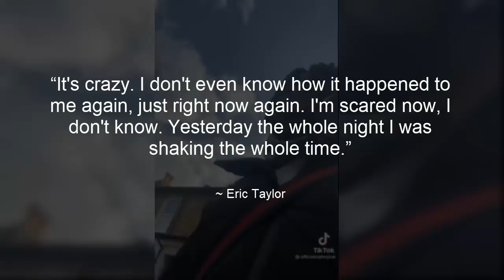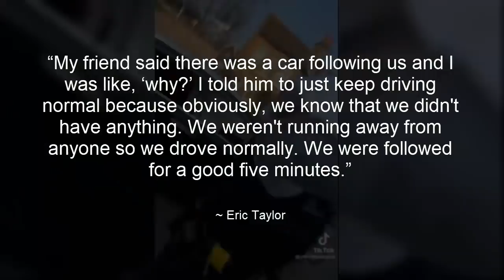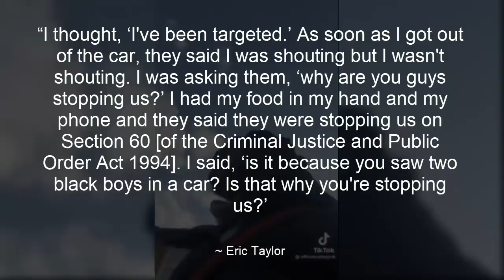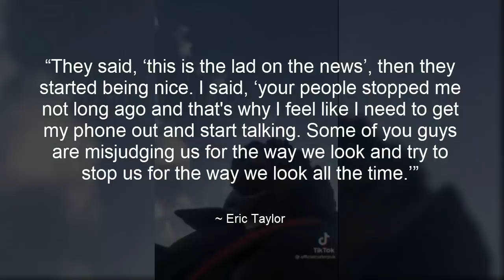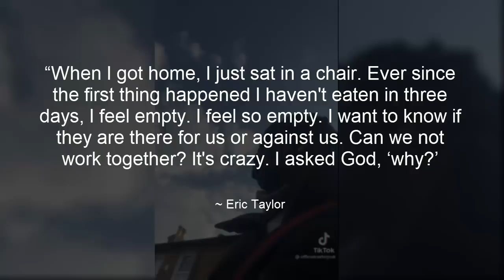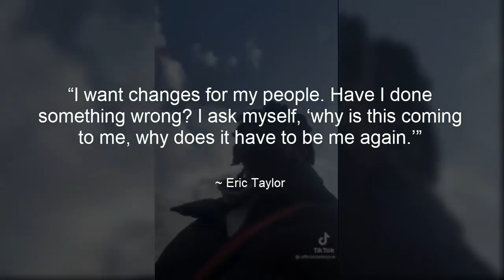Man stopped for wearing a coat stopped again by MET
Credit: TTV_SuddenWizard76

MET Police
Metropolitan police
Eric Taylor
Stop and search
Racism
Racist
Stopped for wearing a coat
London